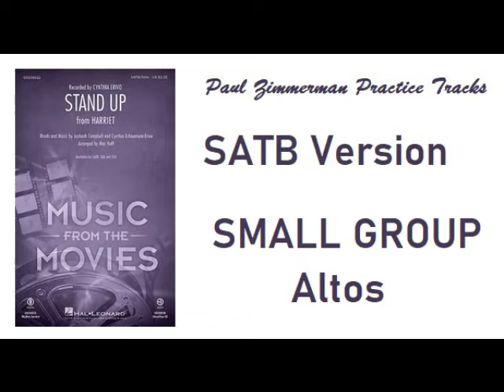Stand Up SATB Small group Altos